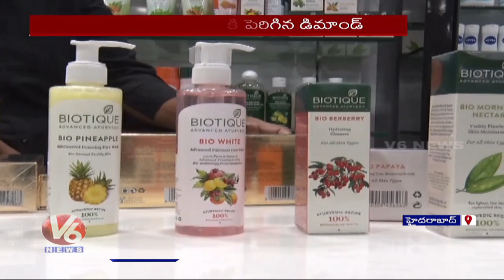బ్యూటీ ప్రొడక్ట్స్ కి పెరిగిన డిమాండ్ | V6 News